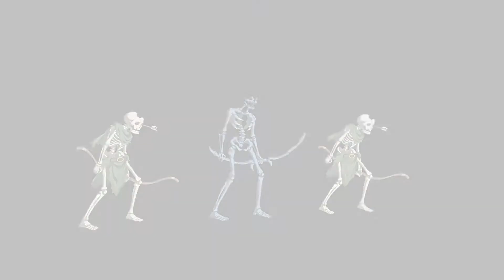Fate/Grand Order NA [Rank-Up Quest: Medea]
My run on Medea's Rank-Up Quest/Strengthening Quest.
The completion reward is a Saint Quartz and a new 3rd Skill ("Circe's Teaching A").
Battle 1 starts - 00:08
Battle 2 starts - 02:51
Battle 3 starts - 06:48
Battle 4 starts - 08:12
Battle 5 starts - 11:20

Still sound issues! Sorry!